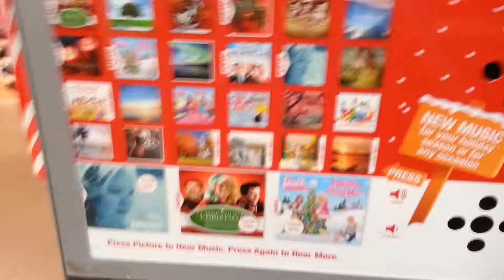We wish you a Merry Christmas in October